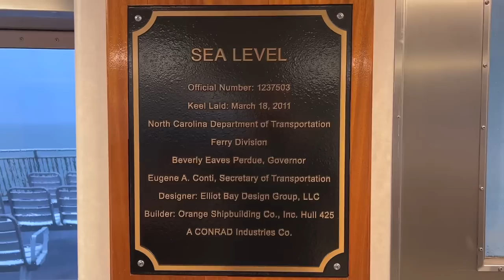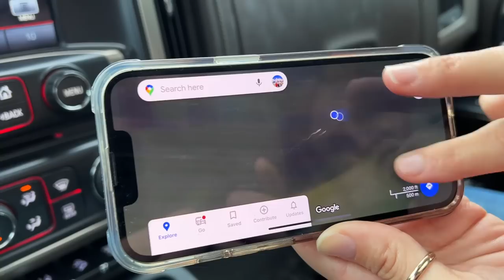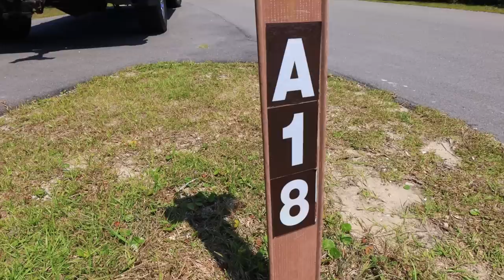A RE-START TO OUR JOURNEY | WILL WE MAKE IT ONTO THE FERRY? | TRYING TO RV OUTER BANKS S7 || Ep 125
43” TV

‣‣‣‣‣‣‣‣‣‣‣‣‣‣‣‣‣ THIS EPISODE ‣‣‣‣‣‣‣‣‣‣‣‣‣‣‣‣‣

If you missed the last 2 crazy episodes where our RV became an amphibious recreational vehicle, and when we got stranded on Cedar island, be sure to check them out

After 3 days stranded on Cedar Island due to high winds and heavy seas, we finally get in line to get on our early morning ferry…only to be told there was a fog delay!

The crossing from Cedar Island, North Carolina, to Ocracoke was rainy and foggy, but we finally left on our adventure to explore the Outer Banks!  We headed to Ocracoke Campground which is dry camping at the National Seashore.  We didn’t have a reservation, because we weren’t sure which sites we would fit in best, and since there were a lot of open sites still on the National Park website, we waited to choose one when we got there and reserved it then.

Ocracoke Campground is right over the dunes from the water, so the location is perfect if you want to feel like you are far away on a beach vacation!

We happened to be on Ocracoke for the Blood Red Lunar Eclipse and had a wonderful time sitting up together as a family watching the night sky transform as well as reminiscing about the last time we watched one when the girls were just 6 and 4.

This night will go down as one of those really special evenings in our travels when we got experience something incredible with each other, like when we saw the Northern Lights in Alaska and when we stayed past sunset at Delicate Arch in Arches National Park to see the Milky Way rise.

We also share a little bit about our experience with our solar set up only utilizing 4 solar panels on the roof still using our 2 lead acid batteries and not having to run our generator once while on the island.  We can’t wait to install our Lion Energy Lithium Batteries but were impressed with how much we could do just with the solar.  Looking forward to sharing the next part of our solar install with you!

🎵 MUSIC